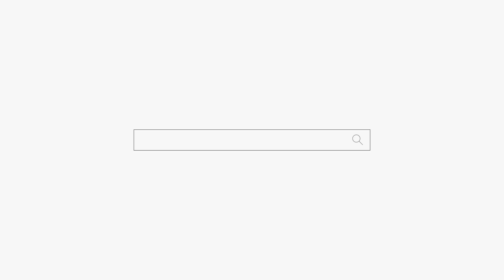돌아가신 아버지가 너 보고싶다고하네 용군TV 수분정사 부산점집 광안리점집 해운대점집 유명한점집 용한점집